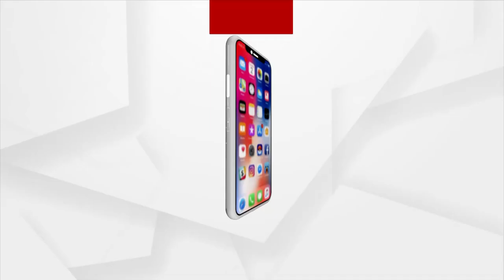ଗିରଫ ହେଲେ ଆରୟନ ଖାନ୍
ଡ୍ରଗ୍ସ ମାମଲାରେ ଗିରଫ ହେଲେ ଆରୟନ ଖାନ୍ ।